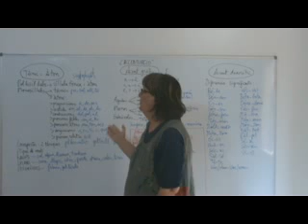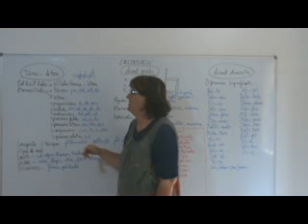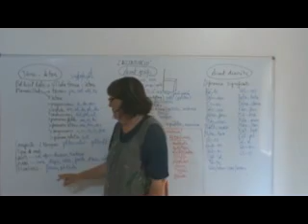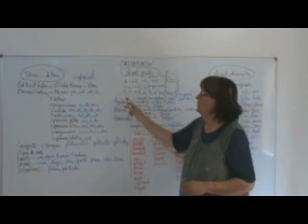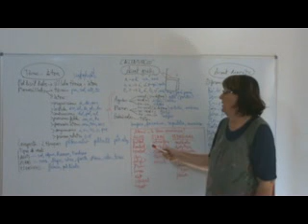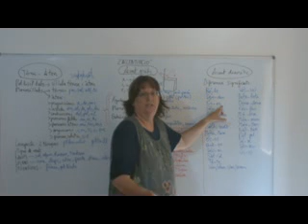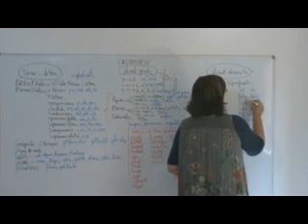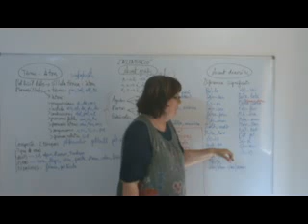OB4 accents i diacrítics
concepte d'accent, síl.laba tònica i àtona, regles d'accentuació i accent diacrític